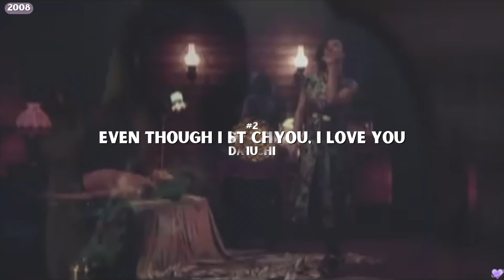our top 3 kpop debuts from each year (2007 - 2023)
idol in thumbnail: Hyoyeon (SNSD) + Hyerin (tripleS)
intro: Queendom - Red Velvet (dylonmaycel remix)
outro: Impurities - LE SSERAFIM (instrumental)
FAQ:
tags (ignore these):
kpop our my top 3 favorite debuts from each every year 2007 to 2023  bts this is what kpop should sound like comeback ranking top love opinions one sentence found on reddit 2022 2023 updated new tiktok edits bts txt enhypen kep1er aespa red velvet blackpink ranking ranked picks songs based on used to hate unpopular photocard unboxing underrated responding to creating my own lightstick le sserafim ktubers first bias aesthetic stage mix brave girls confessions nct itzy twice nmixx 100 stan list playlist boys planet comeback debut review underrated fancam tag challenge game random dance ateez nugu girl groups chungha sunmi hyuna somi  billlie loona bias ult favorites wjsn viviz iconic viral moments reacting stan list gidle idle music video problem facecam visuals the boyz stray kids skz new hot best worst album mini controversy giving review reaction most listened to parts in kpop songs video essay hated

chapters

00:00 intro
00:16 2007
00:37 2008
00:57 2009
01:17 2010
01:38 2011
01:58 2012
02:19 2013
02:39 2014
03:00 2015
03:20 2016
03:41 2017
04:01 2018
04:22 2019
04:42 2020
05:03 2021
05:23 2022
05:43 2023